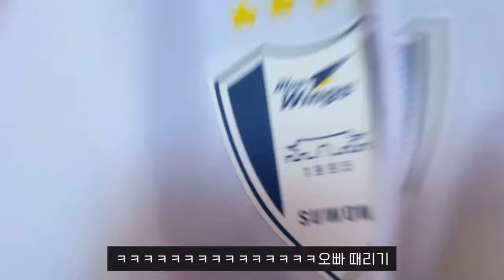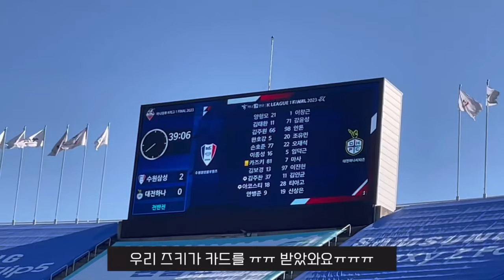[직관 VLOG] 수원vs대전 35R VLOG🇫🇷|수삼블만 시청 가능|우리 모두 화이띵🫶🏻|K리그1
대전팬들 홈팬석 넘어오지마셈 🤬